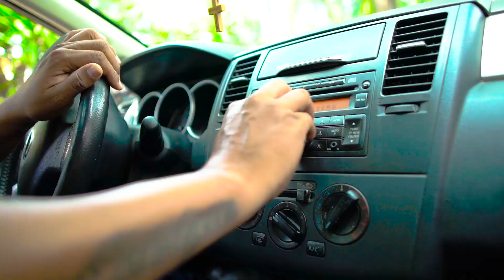La Toxica - EL Pepo - El Fosforro - El Varilla - PAPI WAILO TV